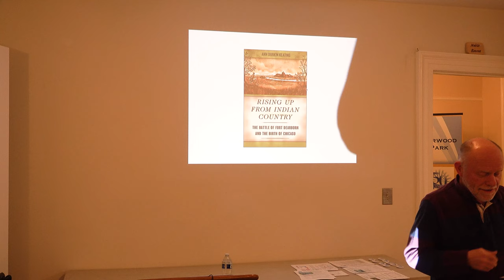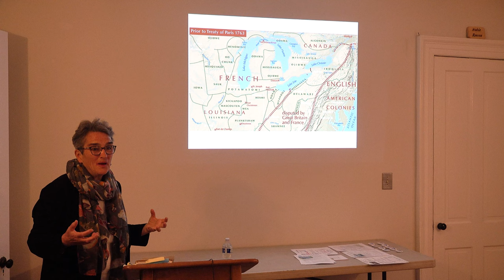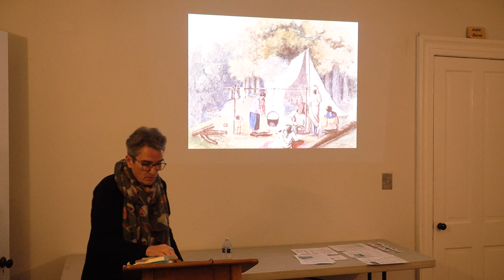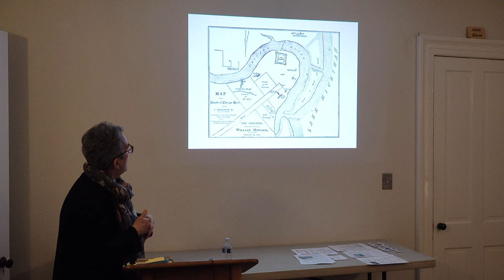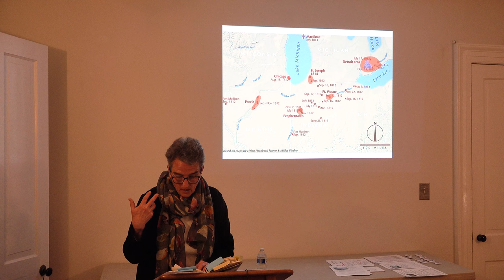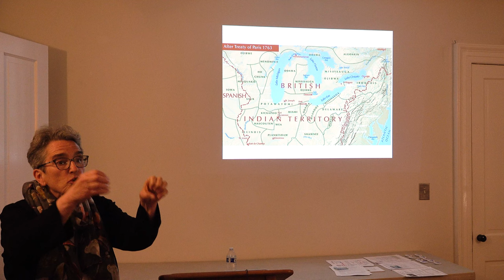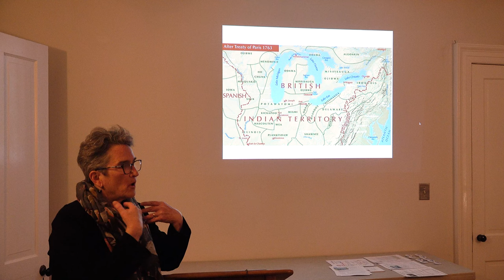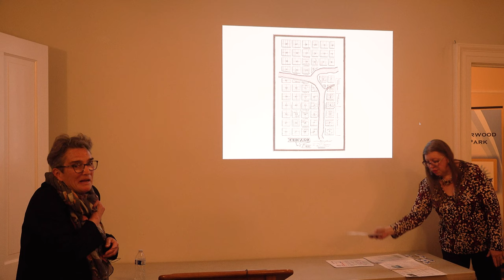April 2023: Program Rising Up from Indian Country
Ann Durkin Keating explores the early history of Chicago, through figures such as Jean Baptiste Point de Sable, Archange Ouilmette, and John Kinzie.  She discusses the cross-cultural reliance among the French, the Americans, and the Native Americans when Chicago was part of Indian Country. Ann Durkin Keating is Dr. C. Frederick Toenniges Professor of History at North Central College in Naperville, Illinois. She is coeditor of The Encyclopedia of Chicago, the editor of Chicago Neighborhoods and Suburbs: A Historical Guide, and the author of Rising Up from Indian Country: The Battle of Fort Dearborn and the Birth of Chicago, all published by the University of Chicago Press.